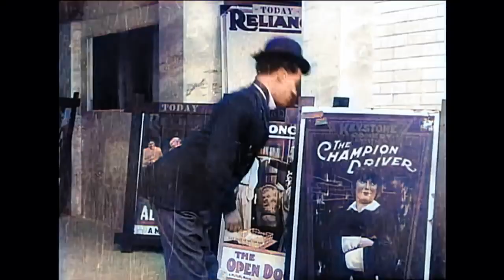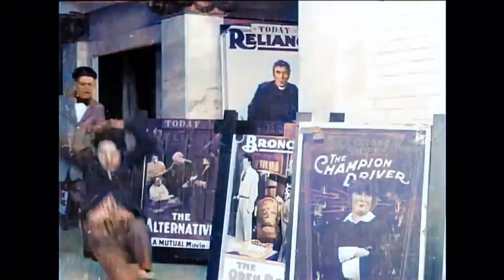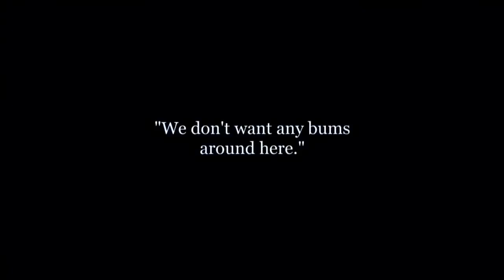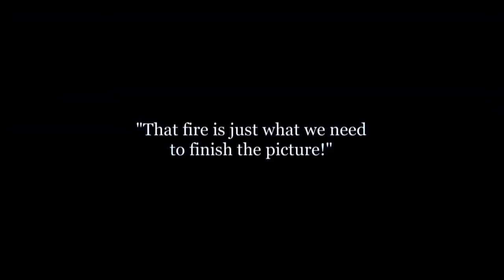AMazing CHaplin in Color - A Film Johnnie 1914 CHARLIE CHAPLIN colorized by MemoireVisuelle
Charlie goes to the movies and falls in love with "The Keystone Girl" (Virginia Kirtley) on the screen.

Directed by George Nichols and released on March 2, 1914 by Mack Sennett's Keystone Studios.